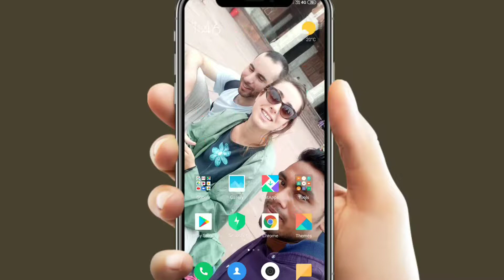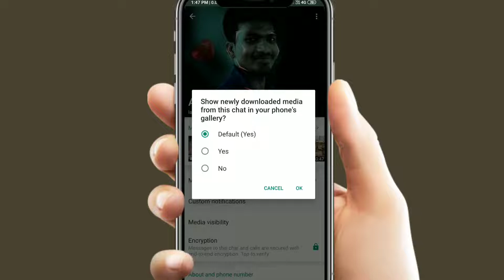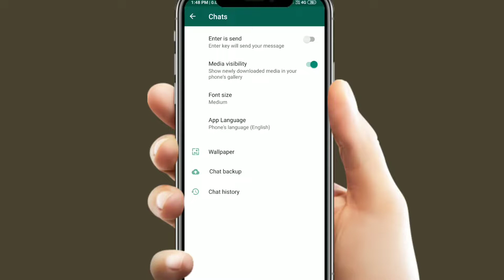Whatsapp New update 2019 || व्हाट्स अब बिलकुल बदल गया || Tech advise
Hi.

is video me maine bataya he ki WhatsApp ke kuch new features aane wale he unka explain kiya he ummeed karta hu aap ko pasand ayegi.